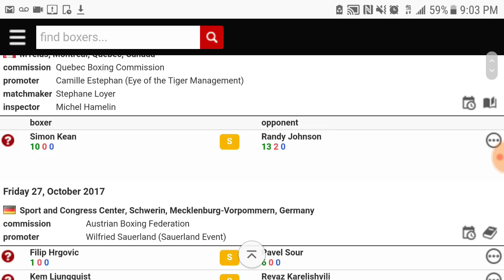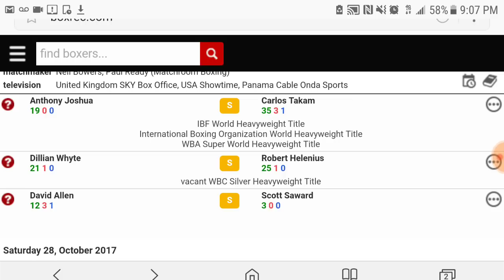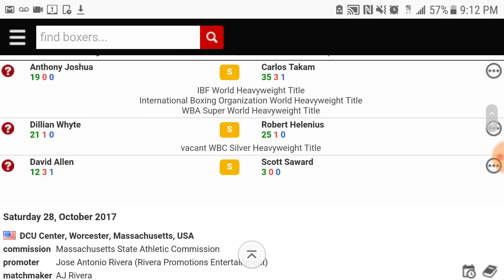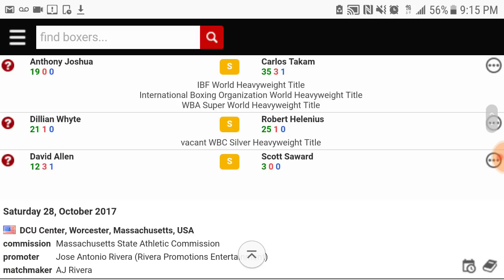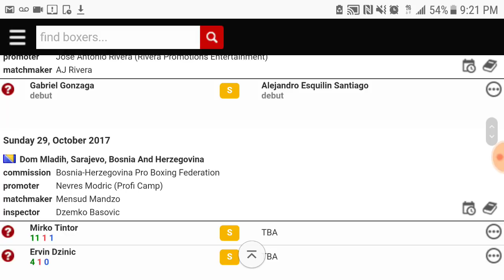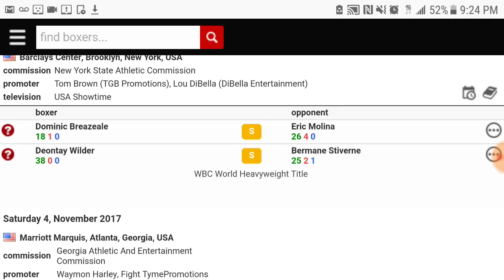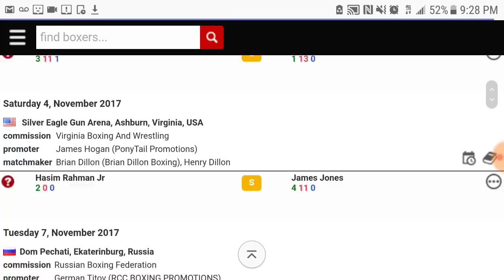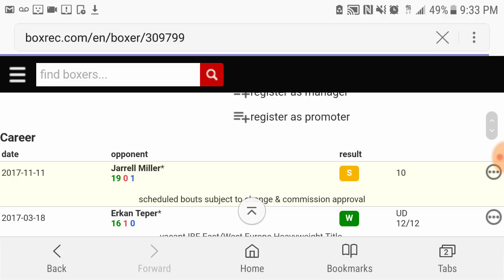Joshua, Wilder, Parker & Much More - Heavyweight Talk!!